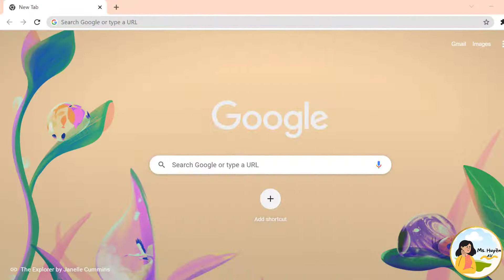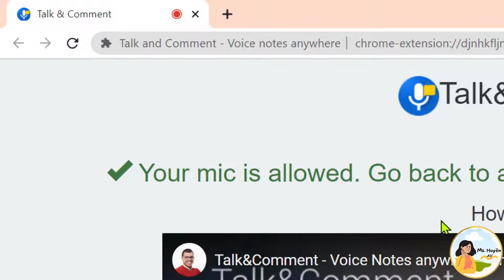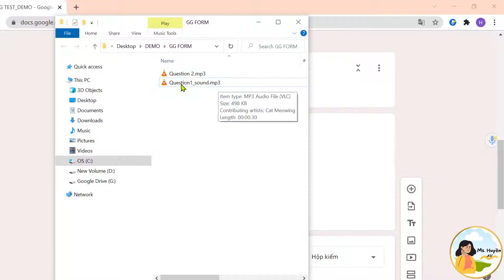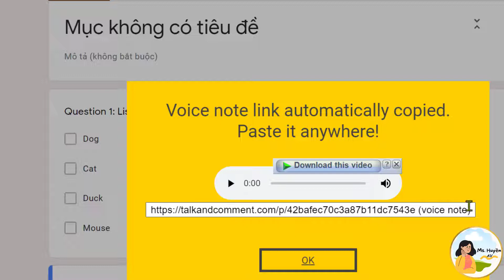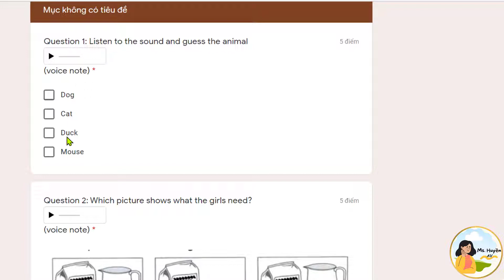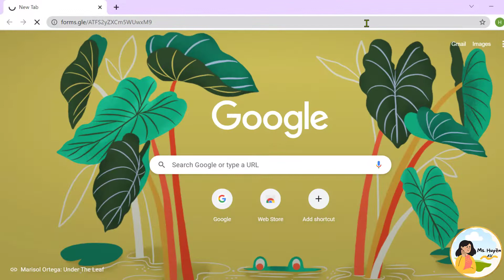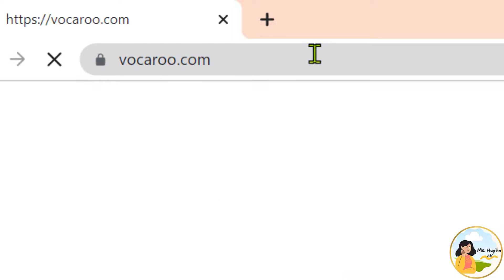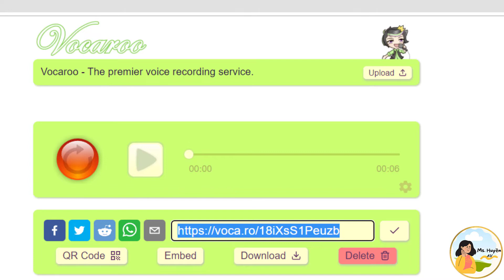#7_[Google Forms] 2 CÁCH THÊM FILE AUDIO VÀO CÂU HỎI